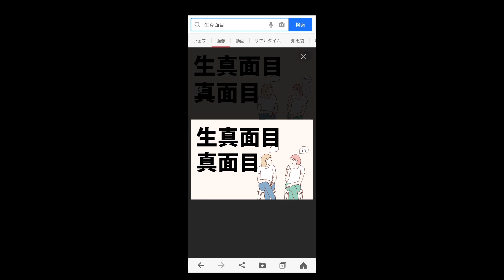週一の四字熟語196 生真面目